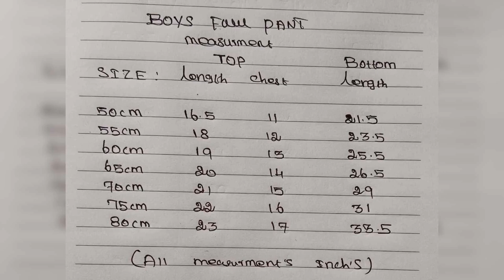BOYS PYJAMA SET == WHATSAPP ORDER & ENQUIRY =919597421485==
BOYS PYJAMA SET

SIZE : 2 TO 12 YRS

SIZE : 50 CM TO 80 CM

SINGLE PCS PACKING

100% COTTON FABRIC

GSM : 180

PANT BOTH SIDE POCKET AVAILABLE

PANT PENCIL FIT

CODEMAG=250